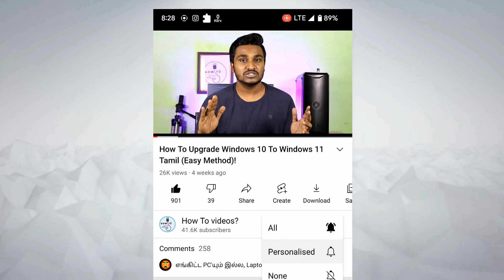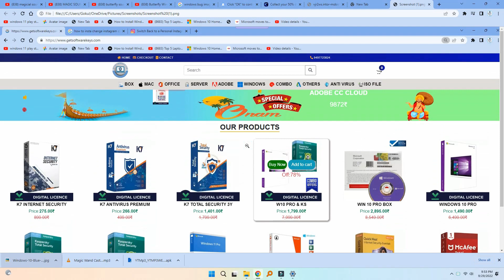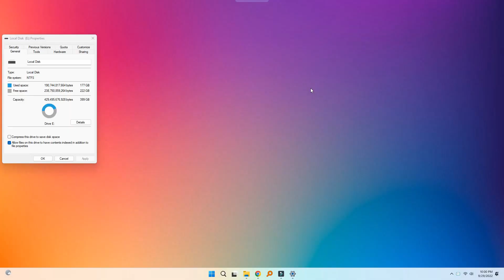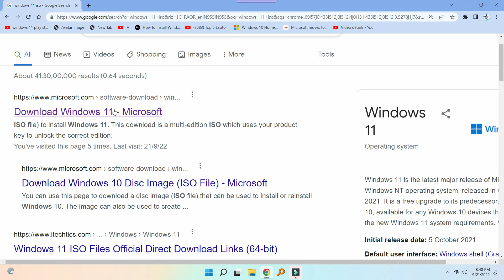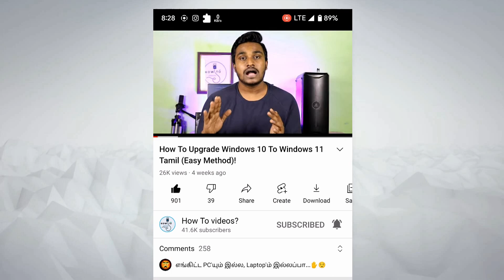Windows 11 22-H2 Update பண்ணலாமா?